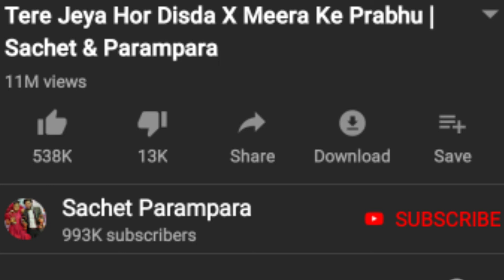Full Details Video Sachet ❤ Parampara Thakur Life Story | Meera Ke Prabhu Giridhar | Viraul Vedio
meera ke prabhu giridhar nagar
meera ke prabhu
meera ke prabhu giridhar nagar full song
mira ke prabhu giridhar nagar
meera ke prabhu girdhar nagar
meera ke prabhu parampara song
meera ke prabhu giridhar nagar lyrics
mira ke prabhu girdhar nagar
sachet parampara meera ke prabhu
mira ke prabhu giridhar nagar full version
mira ke prabhu giridhar nagar full song
meera ke prabhu giridhar nagar whatsapp status
meera ke prabhu full song
meera _ke_ prabhu _giridhar_ nagar_ status
parampara thakur
sachet tandon
sachet tandon and parampara thakur
sachet tandon parampara thakur instagram reels
sachet parampara
sachet tandon songs
sachet parampara songs
parampara thakur songs
sachet tandon live
sachet tandon and parampara thakur get married
sachet parampara new song
sachet tandon and parampara thakur interview video
parampara tandon
sachet tandon and parampara
sachet tandon and parampara new pictures
sachet tandon and parampara new songs
paramparasachet
sachetparampara
sachet parampara
parampara sachet
parampara ❤sachet
sachet & parampara
sachet¶mpara
sachet and parampara
sachetparamparasong
sachet parampara songs
who is sachet parampara
sachet parampara shorts
sachet parampara status
parampara,new song sachet parampara
parampara sachet new song
sachet parampara wedding
parampara sachet new short
mritunjay Zone